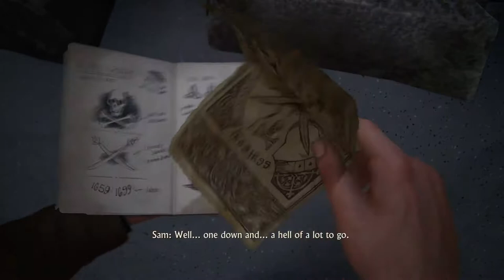Uncharted 4: Ultimate Gameplay Walkthrough 1080p No Commentary, Chapter 8.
This is an Uncharted 4: A Thief’s End™ Gameplay that covers Chapter 08: The Grave of Henry Avery.

Game Synopsis:
Retired from fortune hunting, Nathan Drake is suddenly forced back into the world of thieves. With the stakes much more personal, he embarks on a globe-trotting journey in pursuit of a historical conspiracy behind a fabled pirate treasure.

Platform: PlayStation 4 Pro 1TB Console
Publisher: Sony
Developer: Naughty Dog